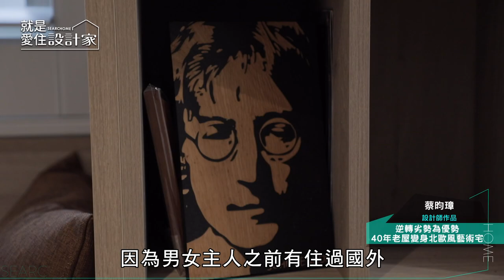【老屋改造】逆轉劣勢為優勢 40年老屋變身北歐風藝術宅 耀昀創意設計 蔡昀璋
本次老屋改建是把一個40年歷史的老屋，變身為北歐風格宅。老屋前身是招待所，隔間多且動線雜亂，設計師把玄關、琴室隔間全部拆除後，讓客廳、餐廳、中島區、琴室變成一個大面積的區塊，促使客廳採光可以延伸至用餐區域，也讓空間有更多的使用彈性。而這樣空間打開後，在公領域的每個角落都可以清楚看到其他的地方，不論從哪個角度瀏覽，都是有豐富的視感和趣味，這也是設計師的細膩之處